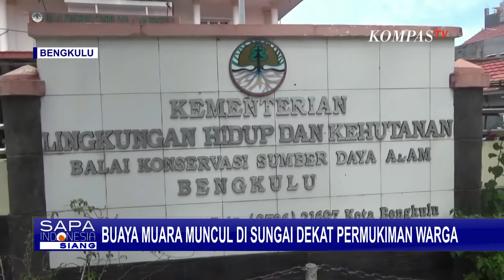Kemunculan Buaya Muara di Sungai Dekat Permukiman Bikin Warga Bengkulu Heboh!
BENGKULU, KOMPAS.TV - Dalam video amatir warga, tampak seekor buaya berukuran besar muncul di Sungai Selagan yang tak jauh dari permukiman warga Desa Pondok Batu, Mukomuko, Bengkulu.

Buaya ini muncul saat warga hendak memancing di sungai.

Balai Konservasi Sumber Daya Alam, BKSDA Bengkulu yang menerima informasi adanya kemunculan seekor buaya langsung mengecek ke lokasi.

Namun buaya tidak ditemukan.

Baca Juga Warga Kabupaten Muna Dihebohkan Kemunculan Buaya di Gorong-gorong dekat Gedung Olahraga! di

Dari video yang ditunjukkan, buaya diperkirakan berukuran sepanjang lima meter dan bukan kali pertama muncul di sungai ini.

Sebelumnya pada April lalu, seorang warga desa tewas diterkam buaya saat memancing di tepi sungai.

Sehingga BKSDA mengimbau warga untuk meminimalisasi kegiatan di dekat sungai, karena aliran sungai ini merupakan habitat buaya muara.